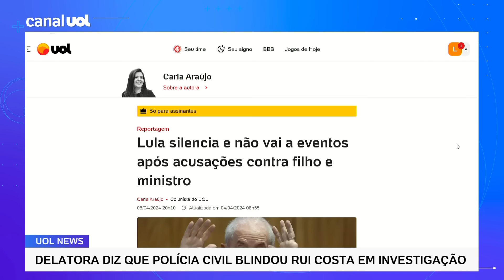Lula silencia e não vai a eventos após filho ser acusado de agressão pela ex e caso Rui Costa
Passadas mais de 24 horas da acusação de violência doméstica feita pela ex-companheira do seu filho, o presidente Luiz Inácio Lula da Silva ainda não fez nenhum tipo de manifestação sobre o episódio